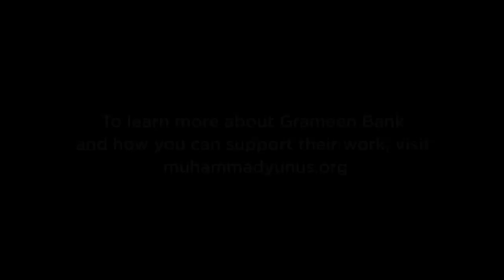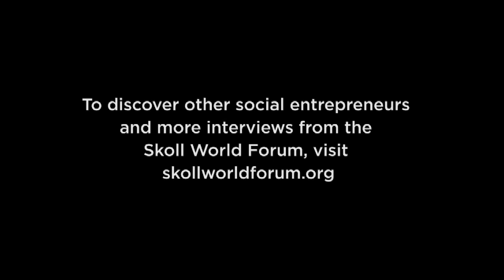Dr. Wang Zhenyao | The Power of Charity in China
Dr. Wang Zhenyao discusses his goal of creating a culture of philanthropy and volunteerism in China.

This interview is part of a special series from the Skoll World Forum featuring social entrepreneurs and other innovators discussing solutions to the world's most pressing problems.

*** If you like this video please help us by sharing it to your networks ***

The Skoll Foundation drives large-scale change by investing in, connecting, and celebrating social entrepreneurs and the innovators who help them solve the world's most pressing problems.